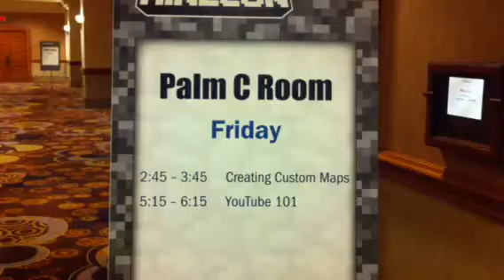MineCon: Palm C prepanel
Minecon